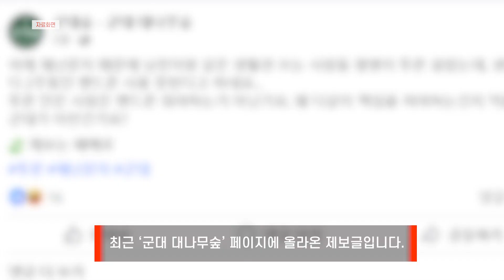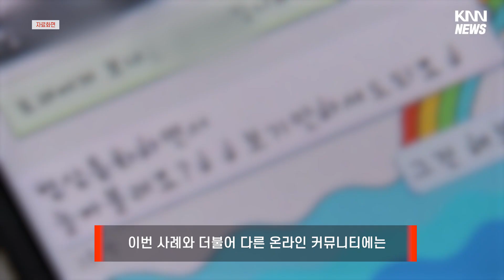지진 경보에 군 부대 ‘발칵’…몰래쓰던 ‘투폰’, 이 정도였다니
최근 ‘군대 대나무숲’ 페이지에 올라온 제보글입니다.